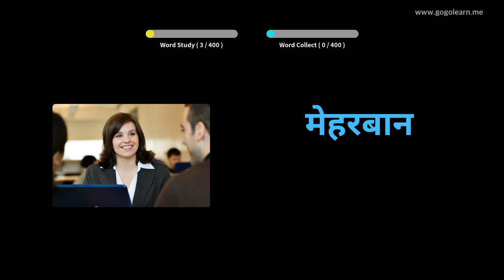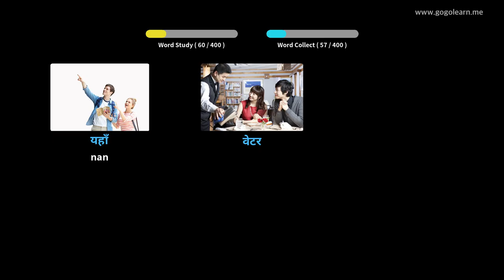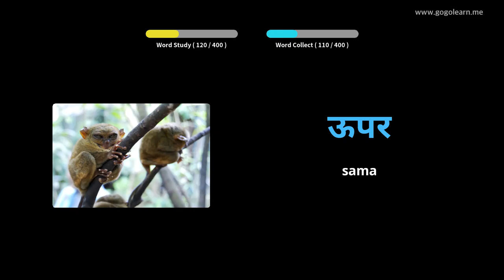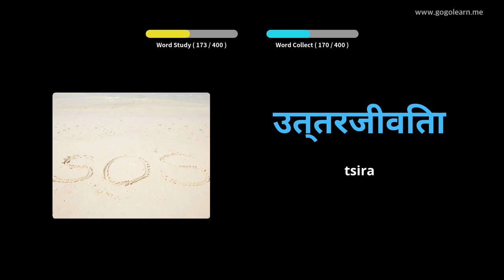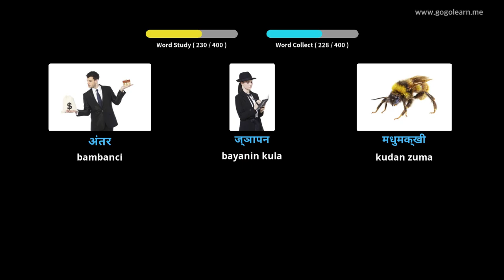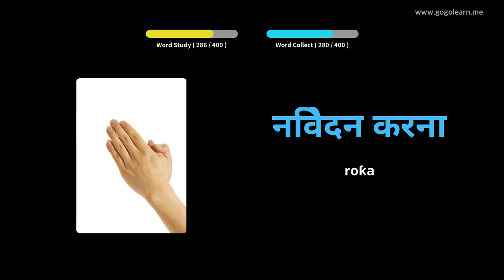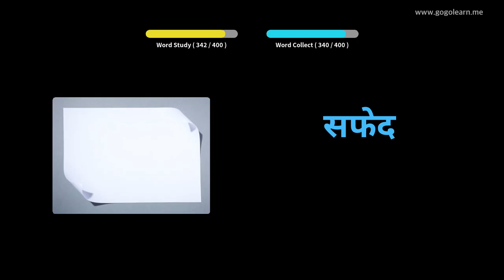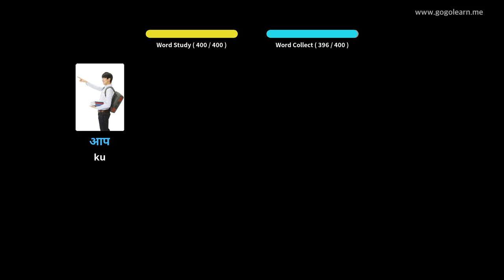Makarantar Sakandare ta Hindi Hindi | Golearn